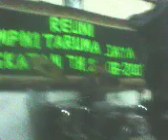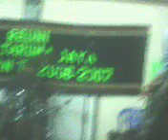AWAL BUAT AKUN YOUTUBE MANGGUNG BAND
ACARANYA DI DALAM KELAS...  PANGGUNGNYA PAKAI MEJA HAHAHAH KEREN PARA GURU-GURU